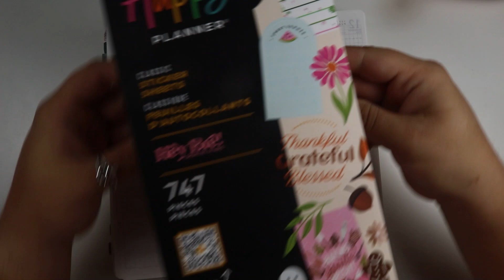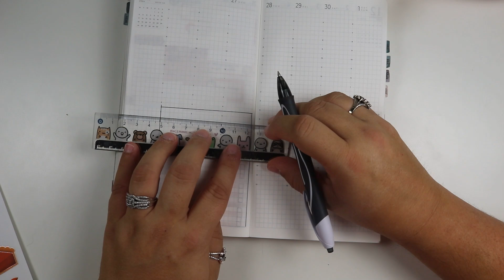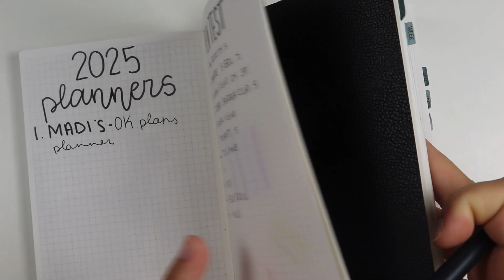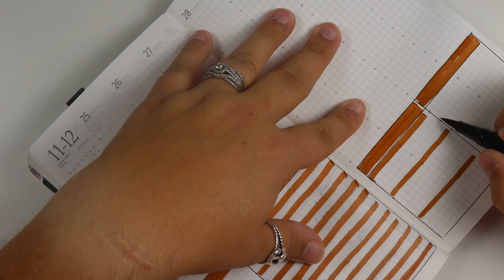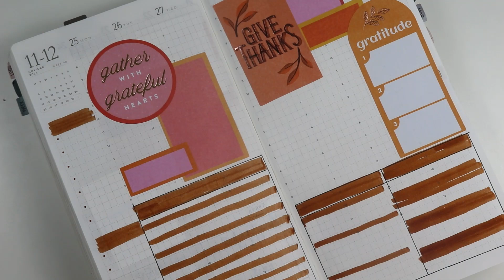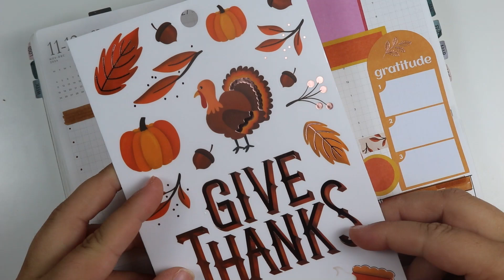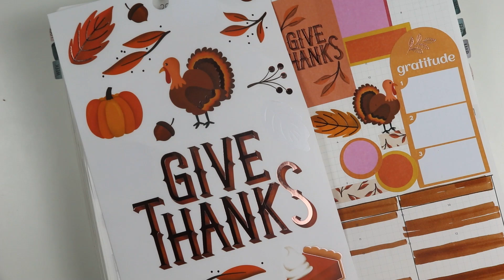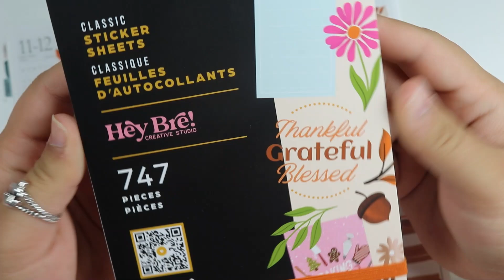Sterling Ink// Plan With Me// Week 48// The Happy Planner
In this video I am doing another plan with me in my Sterling Ink tn. I do love this planner but sadly it will be leaving my lineup for 2025.

Freebie Sticker Book

Amazon Planner Favorites List

Amazon Wish List for Classroom